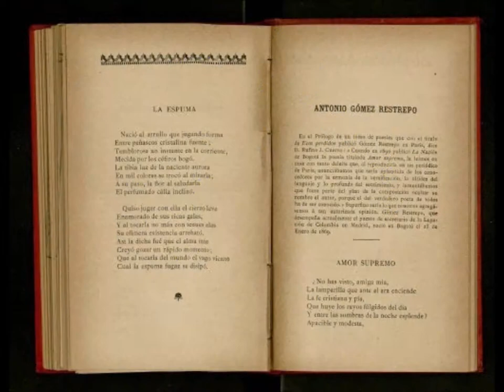"El Organillo" Antonio Gómez Restrepo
(Bogotá, 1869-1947) Critico literario y poeta colombiano, discípulo de Menéndez Pelayo. Fue diputado, senador, ministro de Educación Pública, y profesor de derecho internacional y de literatura en la Universidad de Bogotá.

Doctor "honoris causa" del Colegio Mayor de Nuestra Señora del Rosario, de Bogotá (Filosofía y Letras), y de la Universidad de Chile (Leyes), Antonio Gómez Restrepo fue un verdadero hombre de letras cuyo prestigio se cimentó sólidamente en su país y trascendió a muchos países de habla española.

Como poeta fue un lírico culto y ponderado, preocupado por la belleza y la elegancia del lenguaje, y sobre todo, un excelente traductor, que vertió al castellano algunas obras de los italianos Giacomo Leopardi y Giosue Carducci. Como crítico literario, su obra fundamental es la Historia de la literatura colombiana. Otros de sus estudios y trabajos son Ensayo sobre los estudios críticos de don Rafael M. Merchán (1886), Apuntes de literatura (1893), En la región del ensueño: fantasía en un acto (1917) y una monografía sobre Bogotá (1918, 1926 y 1938).

En los versos del ilustre escritor colombiano influyeron las corrientes parnasianas; en la obra erudita y crítica de Gómez Restrepo, en cambio, se advierte la orientación de Marcelino Menéndez Pelayo, a propuesta del cual se le nombró correspondiente de la Real Academia Española de la Lengua en Colombia, donde desempeñó el cargo de secretario perpetuo de la Academia Colombiana de la Lengua y editó su Anuario.